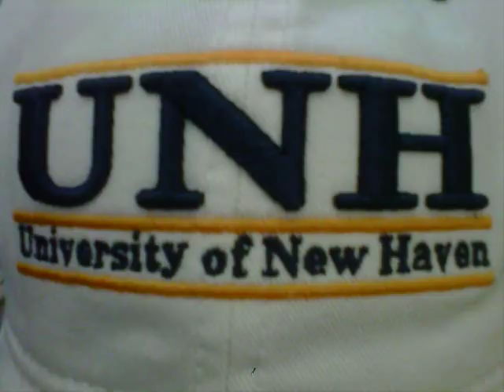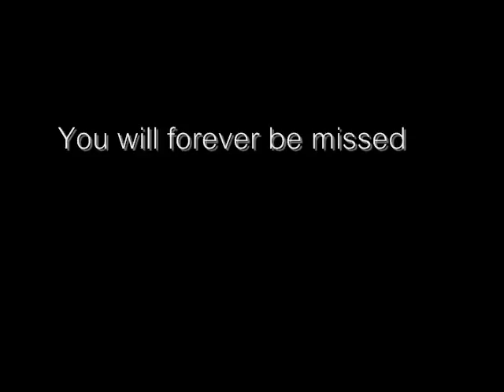R.I.P. Walter Dines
"Celebration" - A tribute to my teammate/friend. Walter "Rookie"  Dines.
R.I.P. You will forever be missed. ALL LOVE